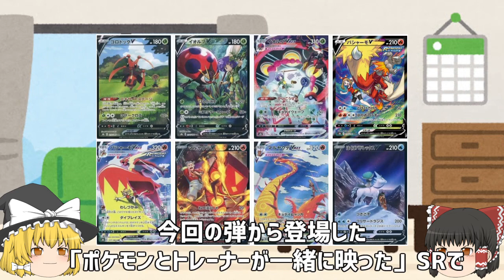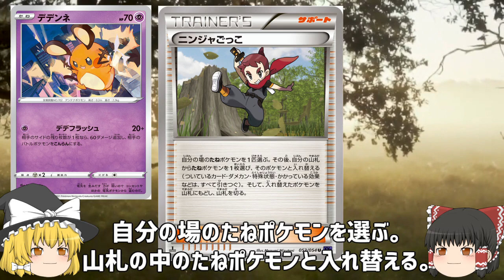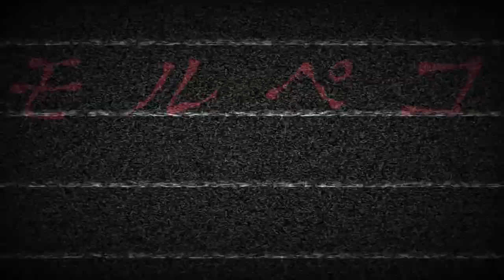【ポケカ/解説】デデンネを最強にするバグワザ！なんと680ダメージ！！これにはデデンネもニッコリ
デデクラ用

「殿堂はどんなポケモンでも活躍させる事が出来る場所、魅せるポケカだ」

ご視聴いただきありがとうごさいます！